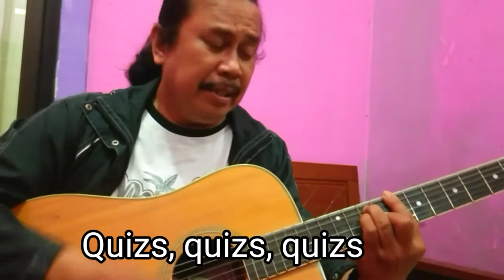Spektakuler Cover Quizas Fauzi Latino Penyanyi Lagu Latin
Lagu Latin Quizas